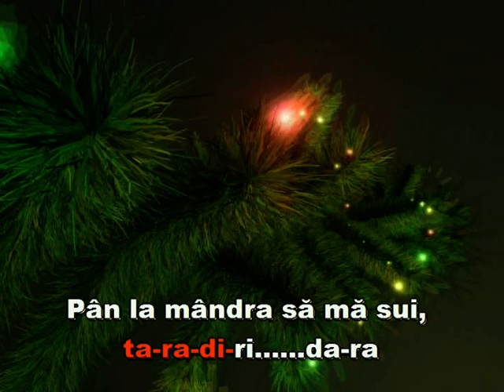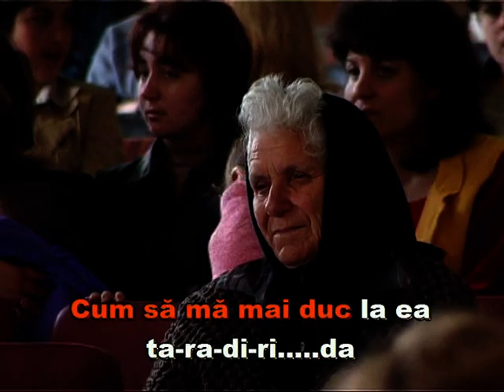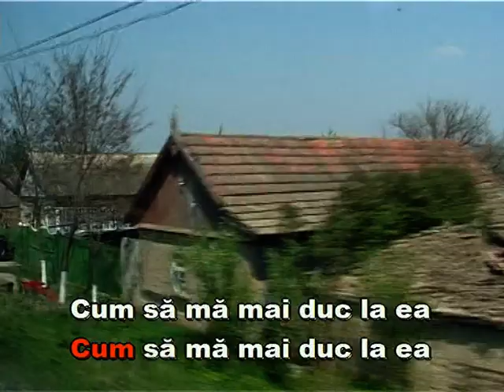Formația:"Dragoste". "Uiuiu brădui, brădui". Karaoke